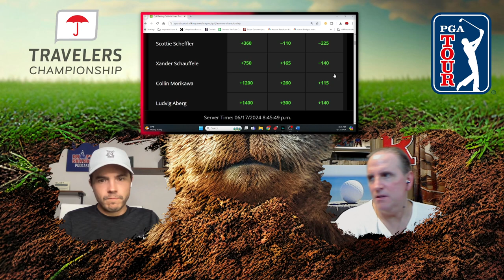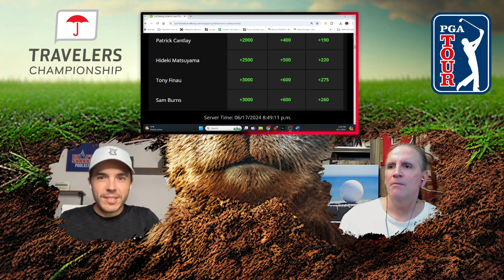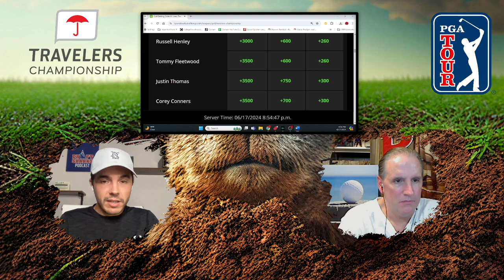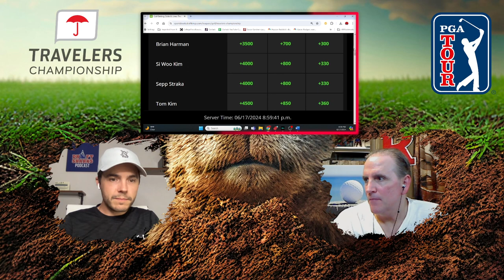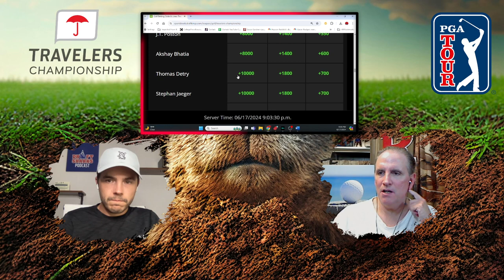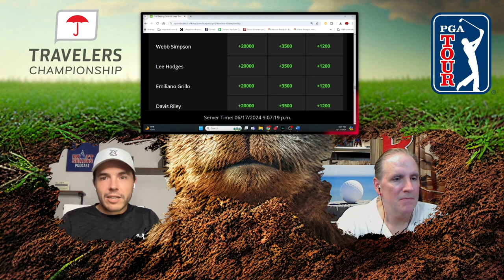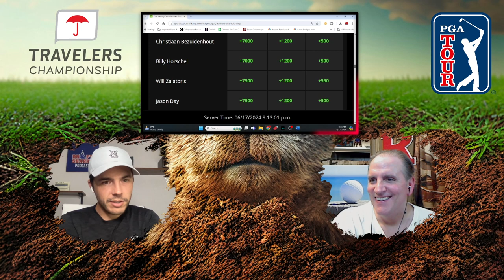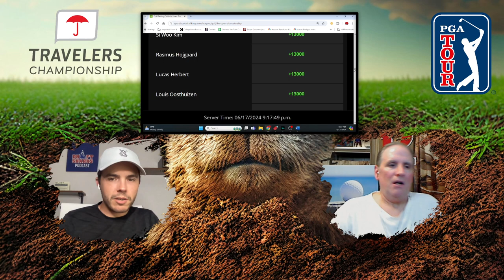Travelers Championship Golf Picks on the PGA Tour: Includes course overview, One-and-Done and more!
GolfOneandDone PGATour GolfPodcast PGA Tour golf picks including top One-and-Done options on the Travelers Championship from TPC River Highlands as we take a look at the final ‘Signature Event’ of 2024 and preview the field with key favorites, longshots and more.

If you have any questions for us including advice on players who we failed to mention this week, let us know in the comment section or click here to join our Discord Golf Community…